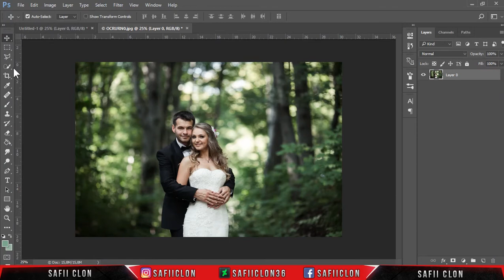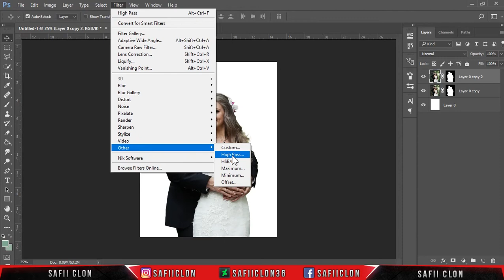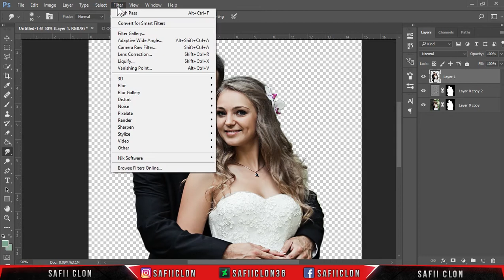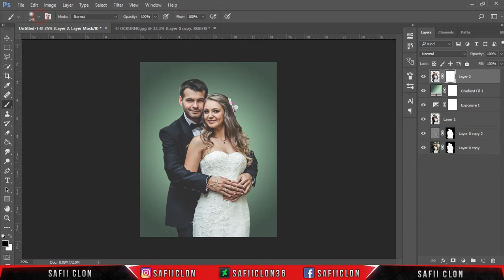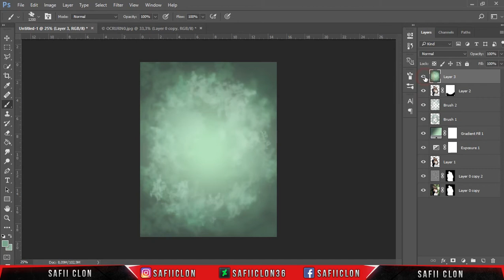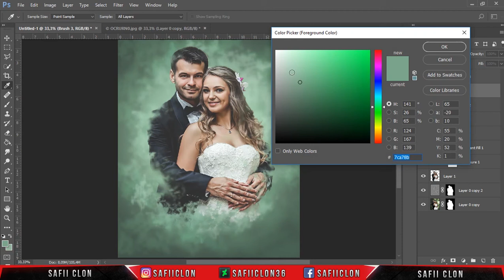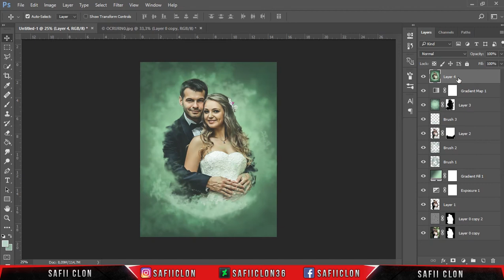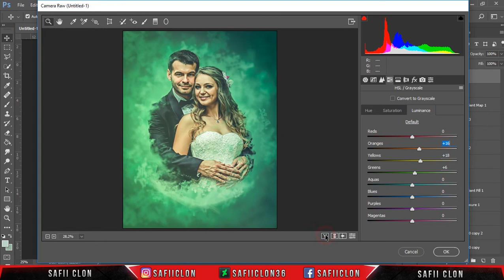[ Photoshop Tutorial ] Make a Simple Creative Art Photo Effects in Photoshop CC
Hello everyone,
In this video tutorial, I'll show you how to Make a Simple Creative Art Photo Effect in photoshop easily.